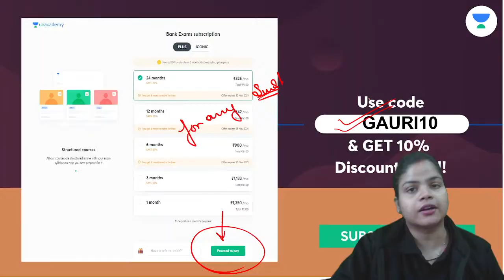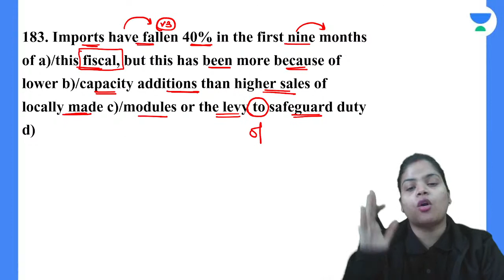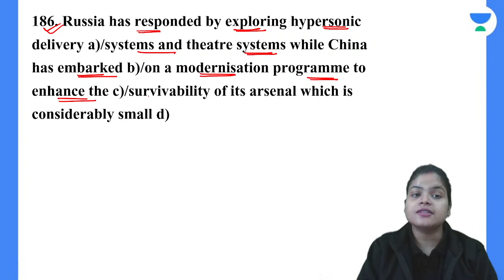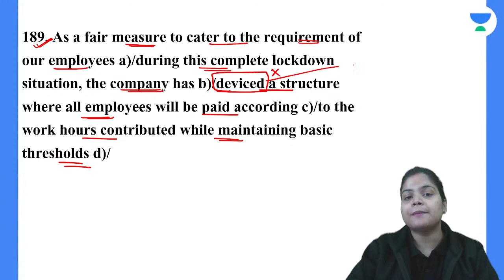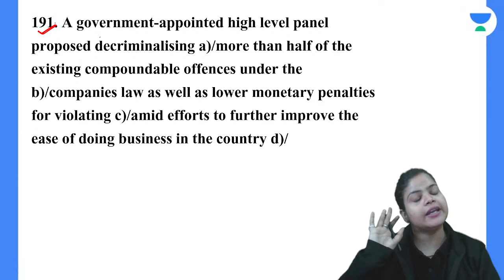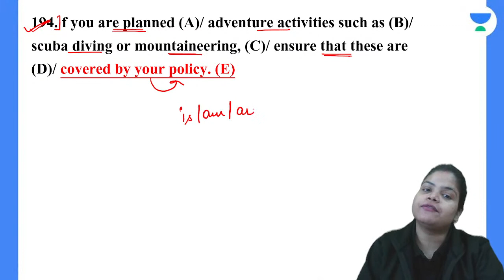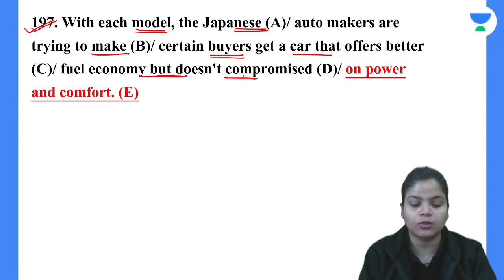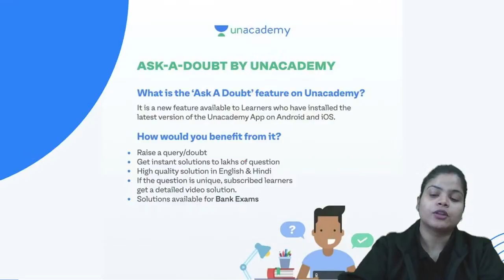Mock Test Series | 9 Days Special Class | Day 2 | By Gauri Bhatt | wifistudy Studios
In this session, Gauri Bhatt Ma'am will be discussing Mock Test Series from English Subject. Watch the entire video to learn more about Mock Test Questions, which will help you crack IIBPS CLERK/ IBPS PO/ SSC CGL Exams . Let’s Crack It!

Gauri Bhatt and other Top Educators take classes on Unacademy App.

05:00 AM - GK/GS/Current Affairs Special by Krati Ma'am
06:00 AM - GK Quiz by Saurabh Malik Sir
06:45 AM - Current Affairs Show by Krati Ma'am
8:15 AM - The Hindu Editorial by Ravi Sir

9:00 AM - English Grammar Series by Gauri Ma'am

SSC CGL Foundation Batch
10:00 AM - English by Sanjeev Rathor Sir
11 AM - Maths by Ashish Rathi Sir
12 PM - Reasoning by Hitesh Mishra Sir
1:30 PM - GK by Rohit Kumar Sir

Railways Group D/CBT 2
2:30 PM - Reasoning by Ritika Romar Ma'am
3 PM - GK by Chetan Meena Sir
4 PM - Maths by Nitin Tiwari Sir
5 PM - Science by Neetu Dhaka Ma'am

4:30 PM - Daily Current Issues by Krati Ma'am

All Exams Special Batch
2 PM - Hindi by Alok Bajpai Sir
3:30 PM - English by Harsh Raj Sir
6:15 PM - English by Rahul Agnihotri Sir
7:00 PM - Maths by Naman Agarwal Sir
8:00 PM - Maths by Dharmendra Sir
9:00 PM - Maths by Sandeep Dixit Sir

1. One Subscription, Unlimited Access
2. Learn from your favorite teacher
3. Real time interaction with teacher
4. You can ask doubts in live class
5. Limited students
6. Download the videos & watch offline